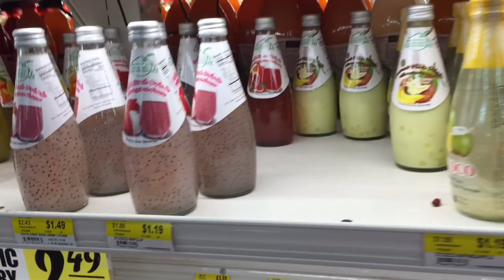Đi chợ mùa Xuân bên Mỹ có bán gì mới lạ hơn mùa Đông không? mời theo chân em nhé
CẢM ƠN TẤT CẢ CÔ CHÚ ANH CHỊ VÀ CÁC BẠN RẤT NHIỀU, LUÔN ỦNG HỘ KIM MINH TRONG THỜI GIAN QUA!
Kênh chia sẻ những điều khó khăng và thông tin bổ ít ở Mỹ Kênh cuộc sống hằng ngày của Minh và ăn uống cùng gia đình,cùng các video ăn,uống ở Mỹ ra sao? trên trang !mong các bạn yêu thương và ủng hộ kênh nhé!